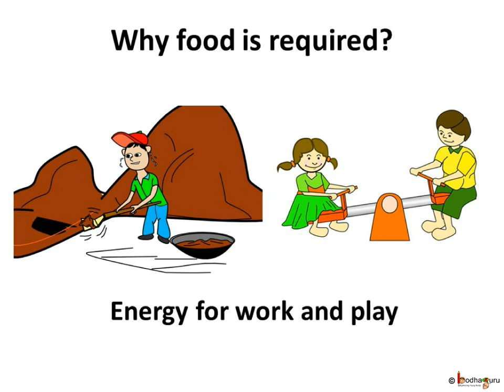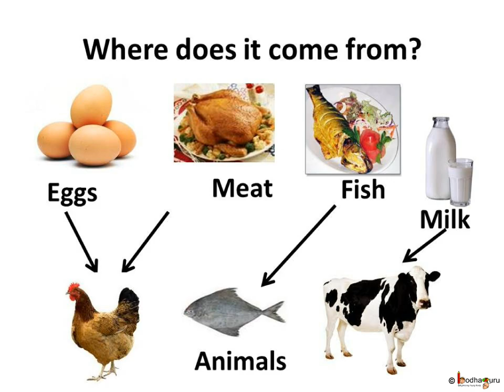Science - Human Body Food - Part 1 - Telugu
Hello,
BodhaGuru Learning proudly presents an animated Science video in Telegu for children, which explains why we need to eat. It explains about different types of food and sources of different type of nutrients.
It starts with an adventurous short animated story -- Aman Becomes a monster, which helps to understand importance of different nutrients, watch

Team BodhaGuru